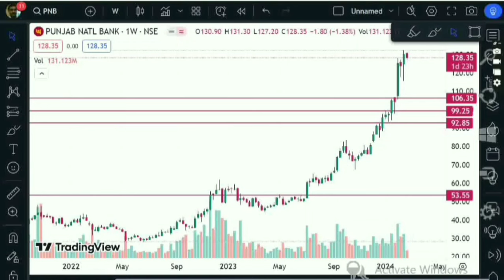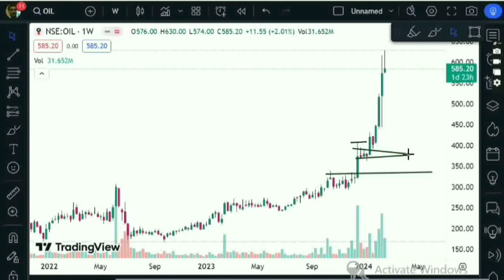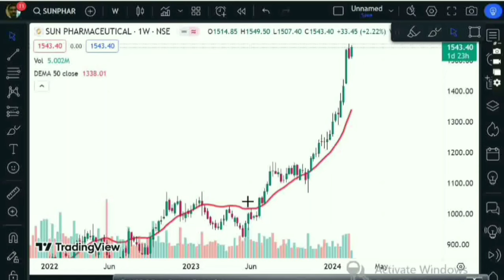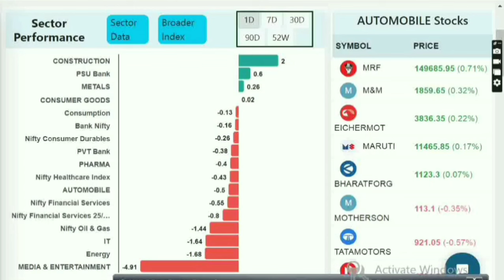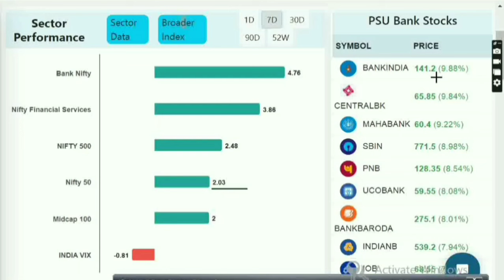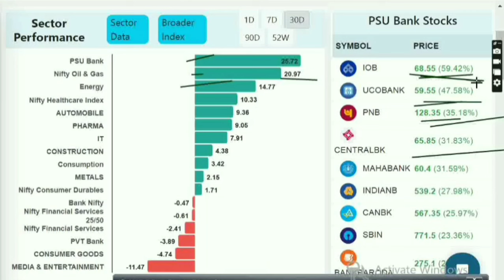Swing Trading ऐसी करो की Success दुनिया देखे|Unique Swing Trading Strategy|Best Stocks Selection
Swing trading 20% pm returns कैसे पाएं|Swing trading highly profitable strategy & stock selection

स्विंग से अरबपति 100% तय|How swing trading makes billionaires|Power of compounding in swing trading

how swing trading is better than long term investment
how swing trading better than options
how swing trading better than derivative trading